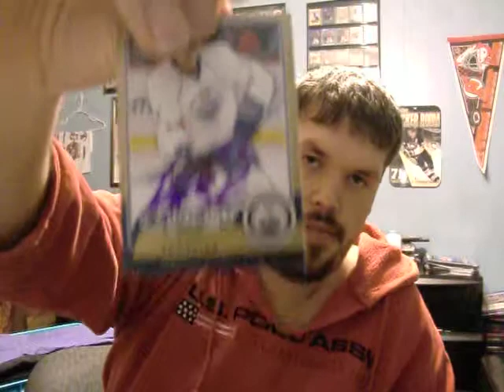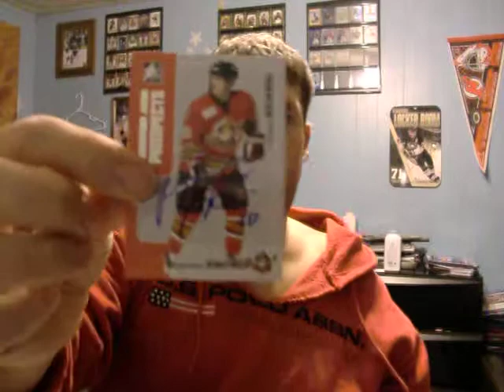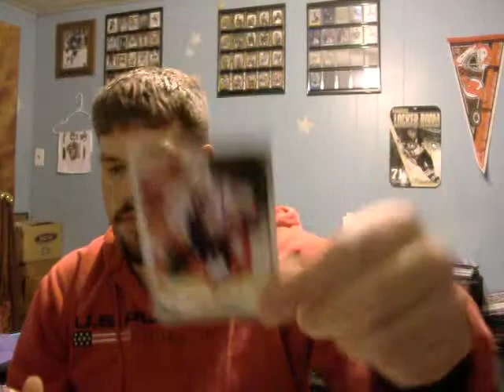Hockey Autograph Trade Pick Ups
Here is what i pick up from a buddy we trade our doubles with each other. We try to collect every card of all the players Signed. So if we get something extra we trade it to each other. I just wanted to show you guys some of the autographed cards i Picked up from Him. Add me on Facebook Under Hockey Autographs II i post scans of all the cards or items i have in my collection along with items for trade.